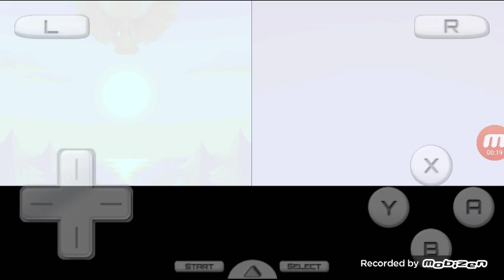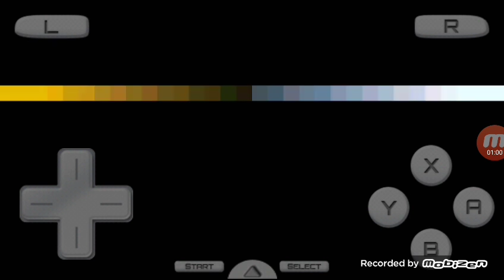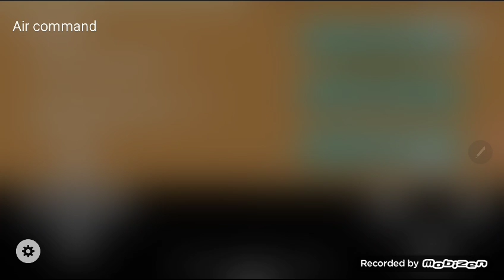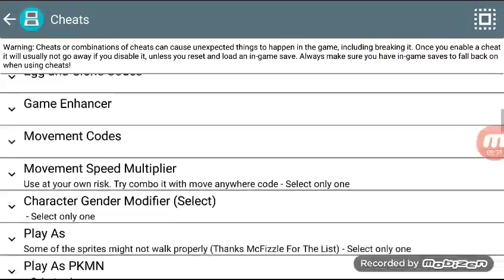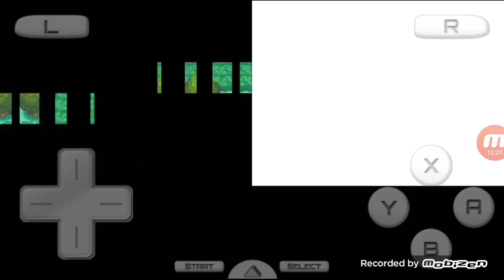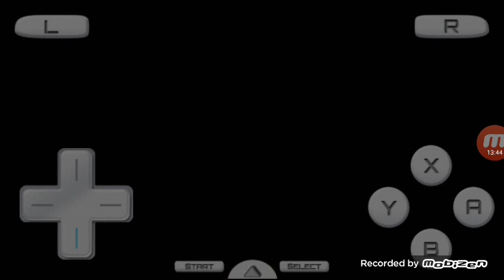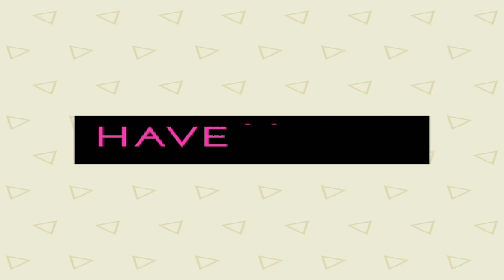Let's play Pokémon HeartGold. Part.1